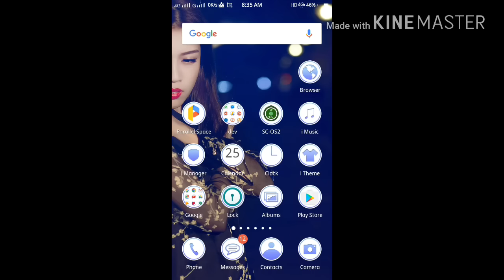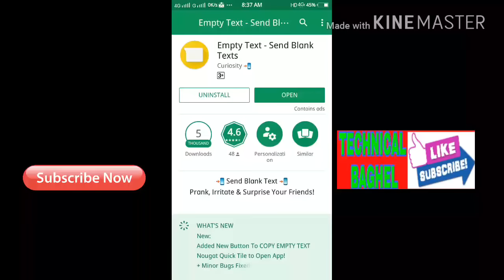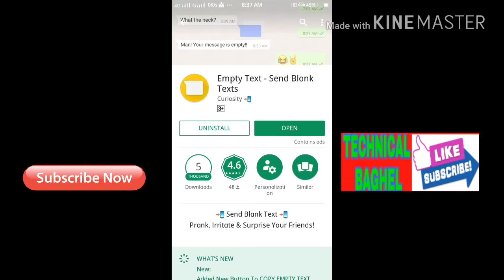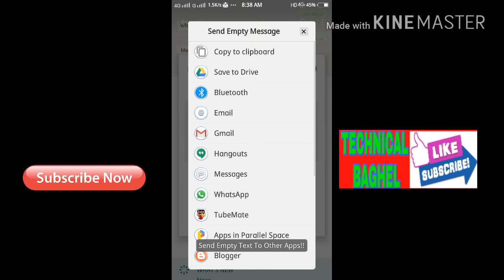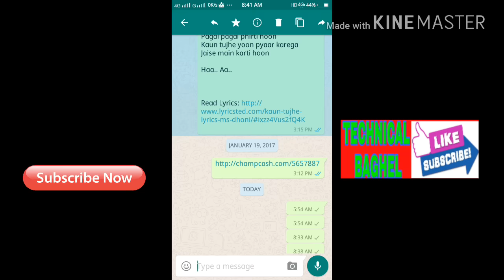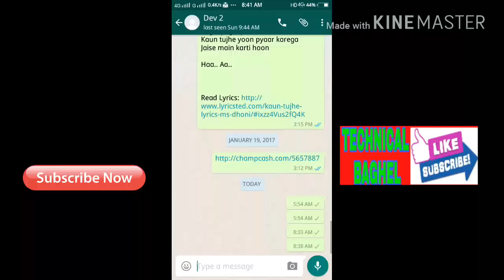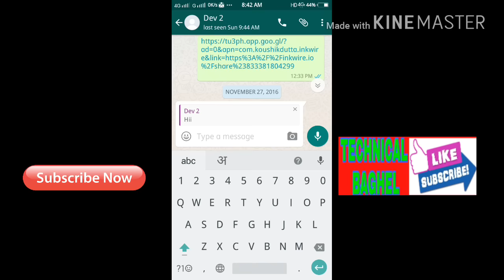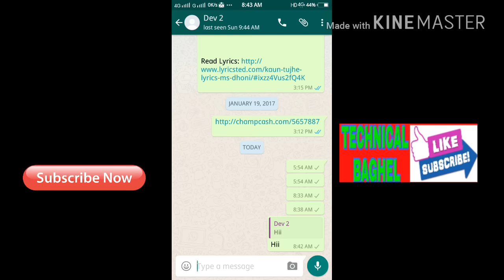Whts app trick जो कभी नही सुनी होंगी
Aap logo ne Dekha hoga bahut se log Facebook Par Blank Message Karte Hai. Us waqt aap log dekh ke presan ho gaye honge ki aisa Kaise ho sakta hai Ye ek Killer Tips hai ki hum Facebook ki tarah whatsapp Par bhi blank message kar sakte hai. Is tricks ke bare me sab ko malum nahi hai aur kuchh log jante hai to is tricks Ka istemal bhi nahi Karte hai kuchh din pahle whatsapp me ye tricks possible nahi tha Lekin ab whatsapp Par Blank Message karna possible hai. To dosto jab aap apne friends ke sath whatsapp Par Blank Message karenge to aapke friends bhi dekh kar soch me par jayenge ki ye Kaise ho raha hai, Whatsapp Se Blank Message Kaise possible hai aur aapke friends aapko space button Ka istemal karke Blank Message karne ki koshish karega, Par Whatsapp Pe Blank Message karna aasan nahi hai. Whatsapp bahut Hi popular social networking site Abhi jyada Se jyada logo ke paas whatsapp Ka Apps Install rahta hai, log Facebook Se jyada whatsapp Se ishq karne laga hai, Ab to whatsapp me bhut jyada features aa gaye hai Ab whatsapp chalane Ka maza hi kuchh alag ho gaya hai whatsapp me bahut Se aisi tricks hai jo hum nahi jante hai mai aapko ek aisi hi tricks batane walah hu ki Whatsapp Se Blank Message Kaise Karte hai.
Whatsapp Par Blank Message aapke friends bhaejte ho Aur aapko malum nahi hai ki whatsapp Par Blank Message Kaise bhejte hai aur aapse aapke friends bole ki tum bhi blank message karo Par aapko to malum Hi nahi hai ki Blank Message Kaise Kare us samay aapko bahut Hi  tension moind lagne lagega. To dosto aapko ye Janna bahut Hi jaruri hai  apko ek application download karni hai empty text jo ki play store mai apko mil jayengi or use download kar le or open kare 2 mb se bhi kam ki application hai jise apke phone ko koi fark padne wala bhi nhi hai or oepn hone ke baad ek chhota sa page open m apko copy or send karne ka option kaa raha h toh aap kisi ko bhi kar sakte h facebook par bhi toh aise use kare

whtsapp ke bare mai aisi jankari jo apko abhi tak mallum nhi tha yaha apko aisi trick batayi jaa rahi hai whtsapp ki kaise pata karte hai group mai hmara msg kis kis pad liya hai kaise pata karte hai ki hmara msg kab dekha gya tha or usne reply nhi diya toh aisi trick apko milengi jise aap log groups mai baat kar rahe h toh istni sari photo m se kaise bataye se photo apki bahut achhi hai kiska jawab de group mai kaise baat karte he ye sab apko aaj mallum chal jayenga..

अधिक जानकारी के लिए whtsapp msg करे